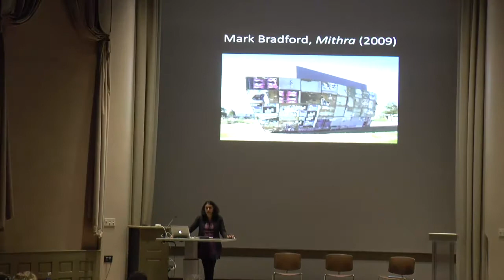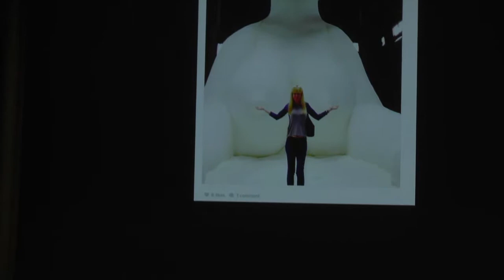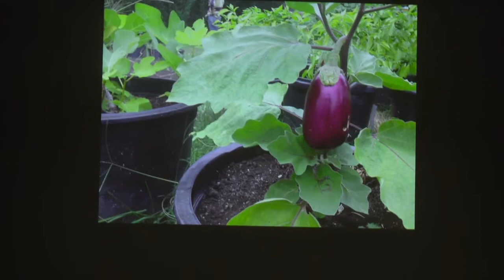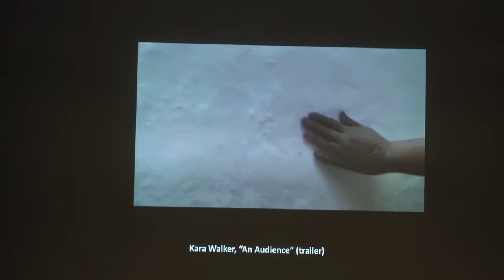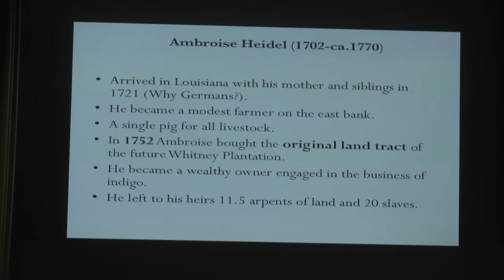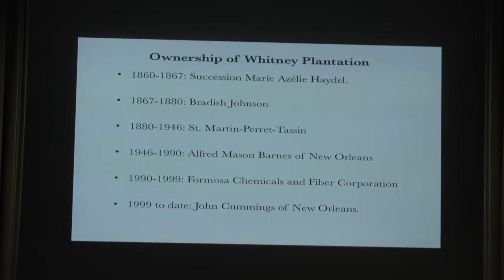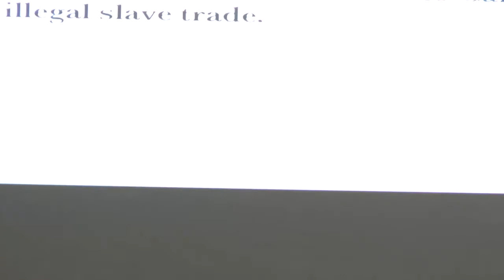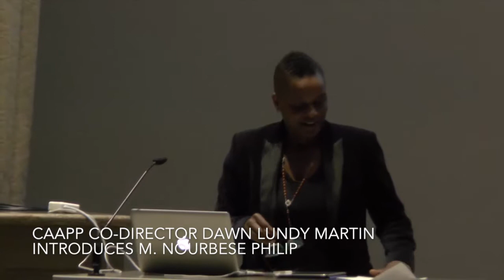The Center for African American Poetry and Poetics Presents, Sites of Memory: A Language for Grief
Poet, fiction writer, essayist, lawyer, playwright, and author of "ZONG!" M. Nourbese Philip, Assistant Professor of English at New York University Sonya Posmentier, and the Director of Research at the Whitney Plantation Museum of Slavery Ibrahima Seck offer presentations, and engage in a group discussion about grieving history's existence in the present and the joy contained within.